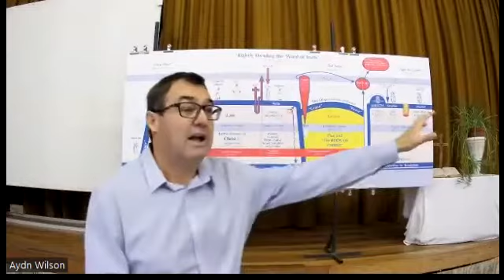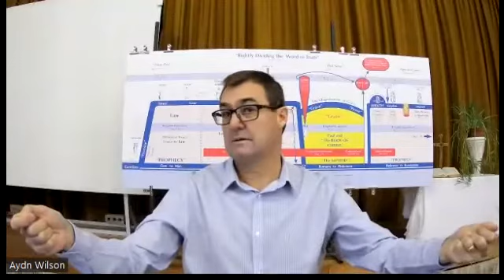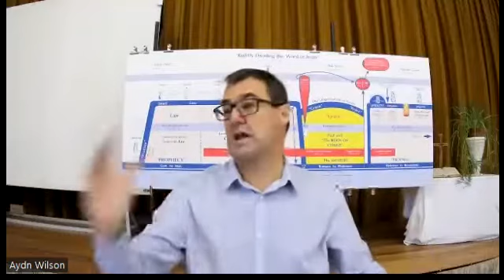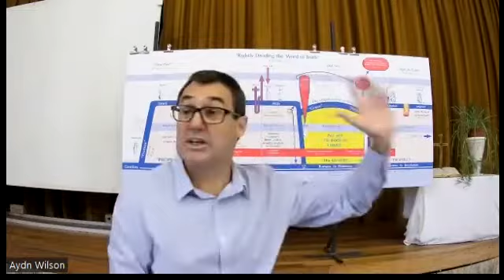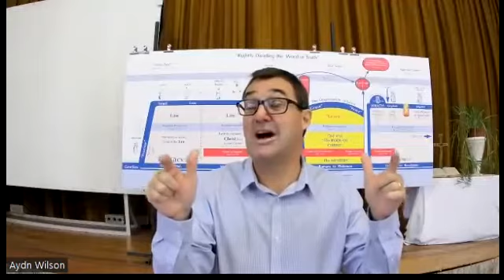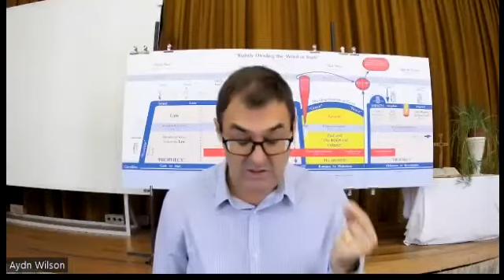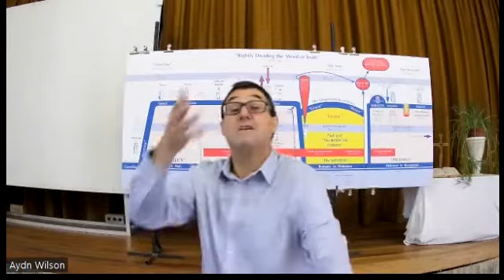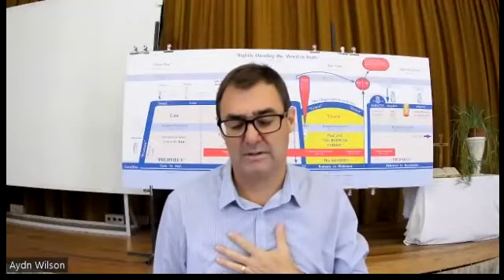The Faithfulness of Christ